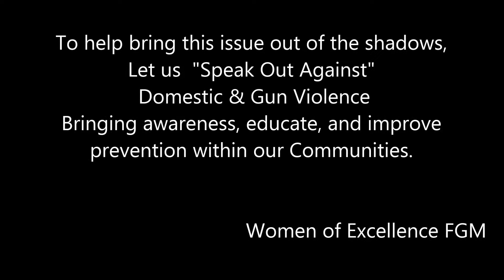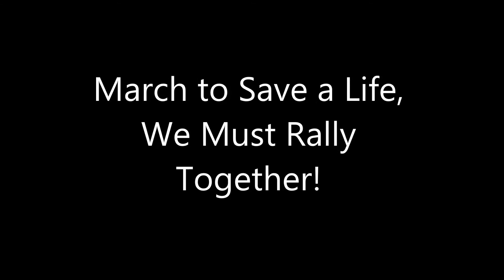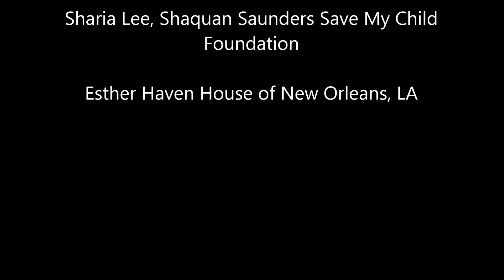DECREASE DOMESTIC & GUN VIOLENCE NOW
The Call to Support!